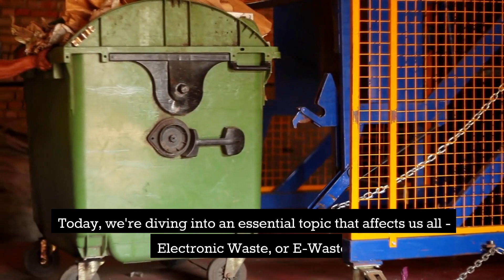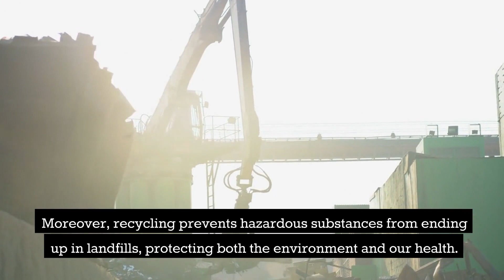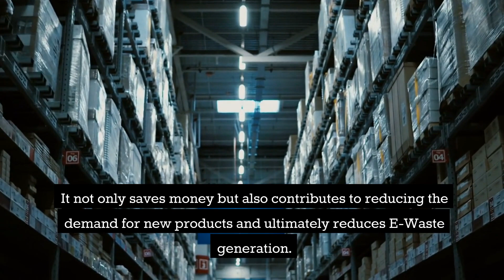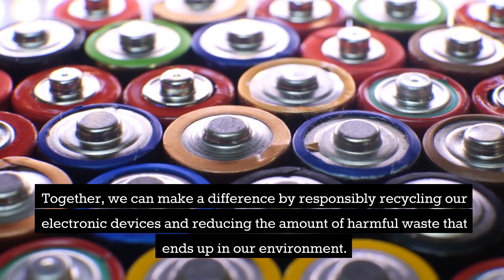WHAT IS E-WASTE?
🌿💡 E-Waste: The Urgent Call for Responsible Recycling 💡🌿

In this eye-opening video, we delve into the pressing issue of Electronic Waste (E-Waste) and its far-reaching impact on our planet. Join us as we explore the growing problem of discarded electronic devices and the critical need for responsible recycling practices.

🌍📱 What is E-Waste and Why is it a Concern? 📱🌍

E-Waste, or Electronic Waste, refers to discarded electrical or electronic devices, from old smartphones and laptops to TVs and appliances. Unfortunately, improper disposal and the sheer volume of E-Waste pose serious environmental threats, releasing hazardous substances into the soil and water.

🌿🔄 The Importance of Recycling E-Waste 🔄🌿

The key to combating the E-Waste crisis lies in responsible recycling. Discover how recycling can recover valuable resources, reduce pollution, and protect our ecosystems. Learn about certified recycling centers and the significant impact of choosing sustainable options.

🌱💡 Tips to Reduce E-Waste and Contribute to the Solution 💡🌱

Join us in exploring practical ways to minimize E-Waste. From extending the lifespan of your electronic devices to donating or reselling them, each action makes a difference in building a greener future. Together, we can create a positive impact on the environment.

🌟🌍 Spreading Awareness and Taking Collective Action 🌍🌟

The power of awareness is immense! Let's inspire each other to make informed choices, support responsible recycling, and preserve our planet for generations to come.

We regularly share engaging content on environmental topics and ways to contribute to a more eco-friendly world.

👍📢 Together, let's make a difference! Let's take action and protect our planet, one electronic device at a time. Thank you for being part of this journey! 👍📢